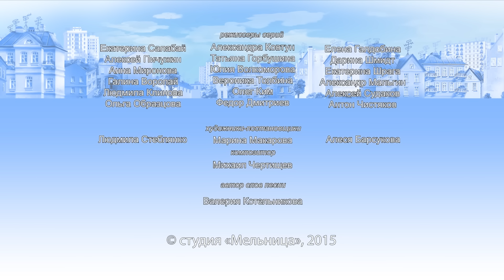Барбоскины - 93 Серия. Шпинат, шоколад и условный рефлекс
Мама всегда готовит великолепно, но для того, чтобы она испекла рождественское печенье, непременно надо съесть шпинат. Вот незадача! У Дружка как раз стойкое отвращение к шпинату. За дело берется Гена, и поможет ему метод условного рефлекса! Увы, у научных методов бывает побочный эффект…